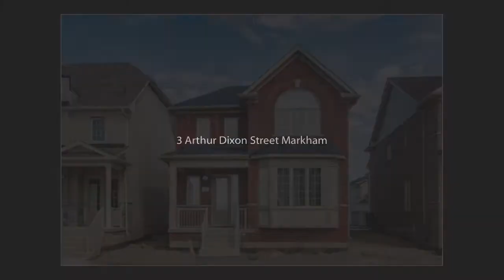3 Arthur Dixon St Markham Virtual Tour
3 Arthur Dixon St Markham Virtual Tour